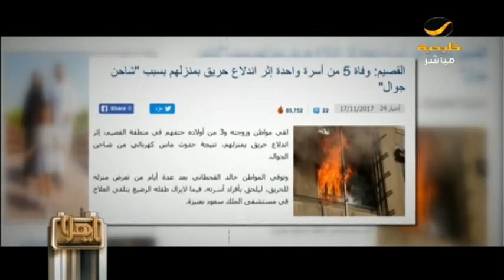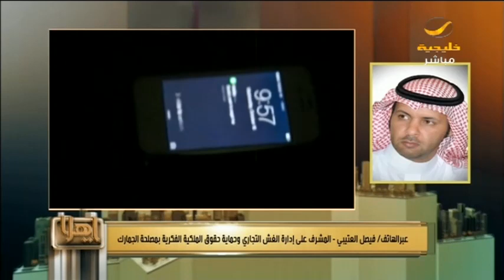احتراق شواحن الجوال.. من المسؤول عن اتشار السلع المقلدة بأسواق المملكة؟